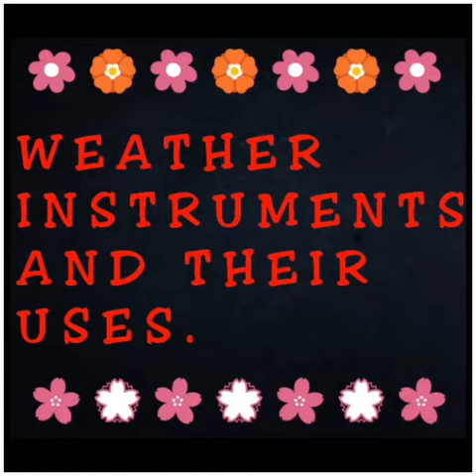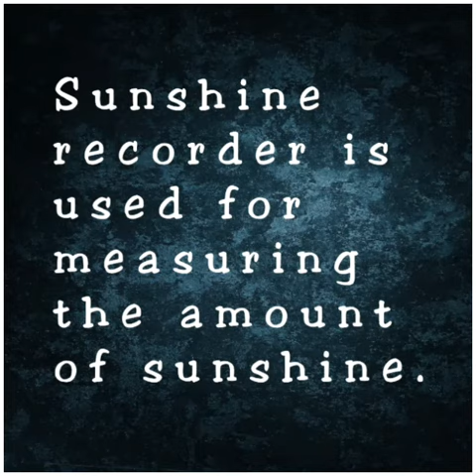Weather instruments and their uses(rain gauge, anemometer, hygrometer, etc)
Weather measuring equipments

Weather instruments,
weather measuring instruments,
Science for schools.